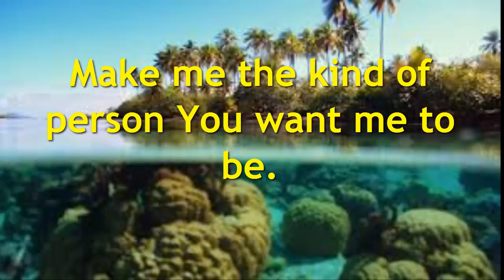Gratitude Prayer- A Thank you Prayer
A prayer of thanks to the Lord God for his goodness.  Let us not forget all his blessings given to us!